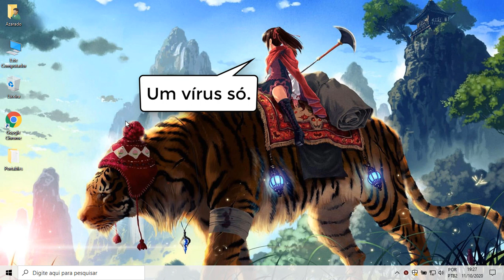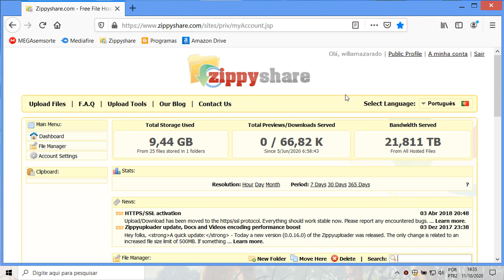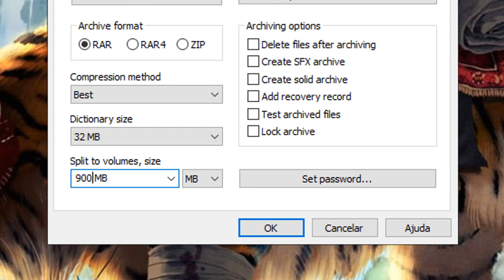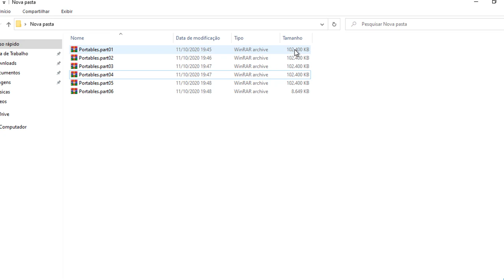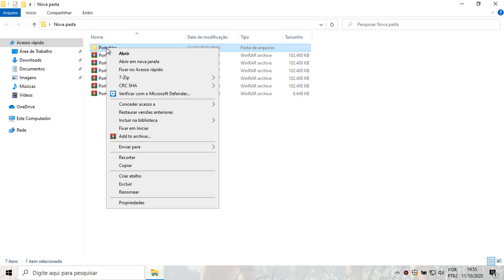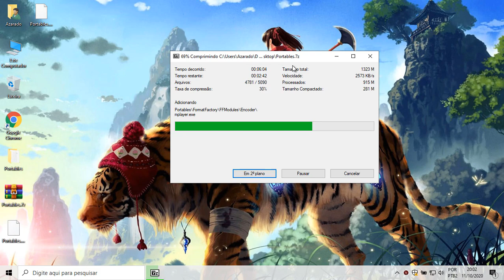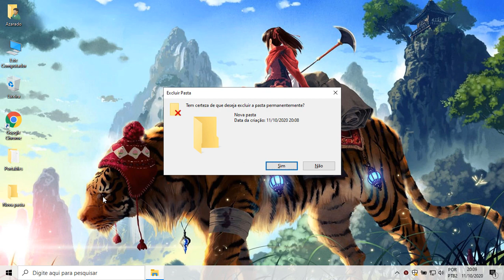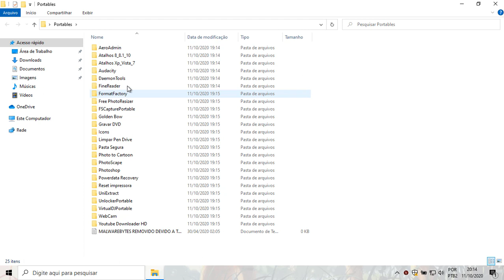Baixando e unindo arquivos em partes.